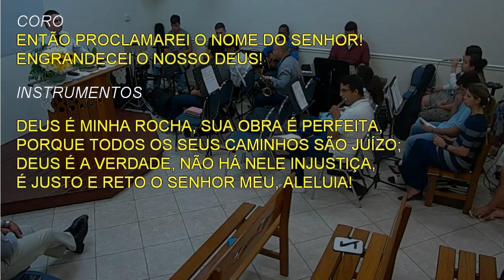432 - OUVI, Ó CÉUS, E FALAREI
432 - OUVI, Ó CÉUS, E FALAREI